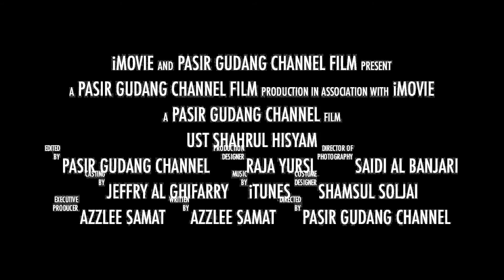Risalatut Tauhid - Ust Shahrul Hisyam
Kuliah Mahgrib
Masjid Jamek Kg Cahaya Baru